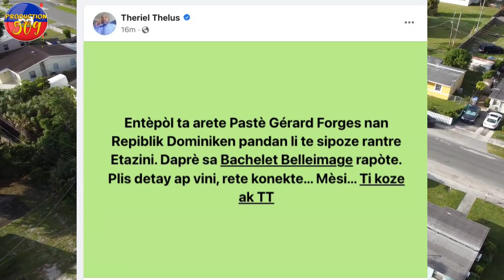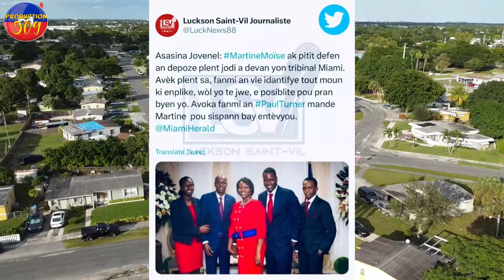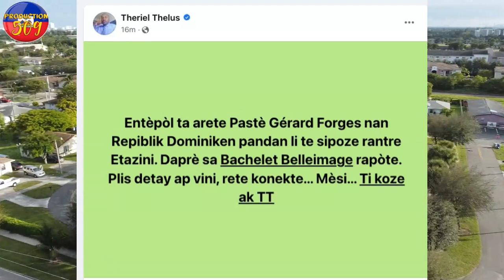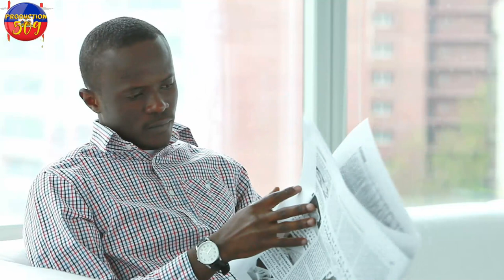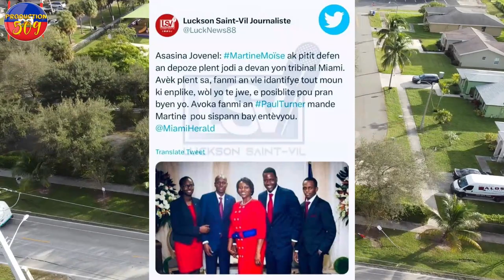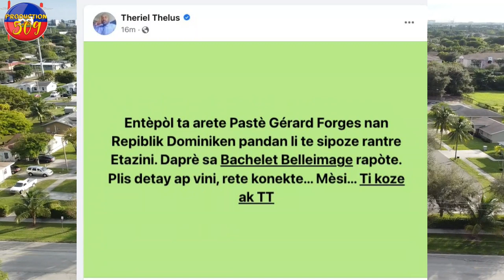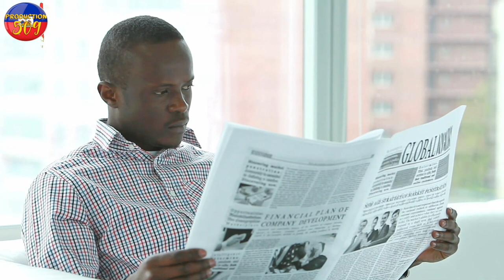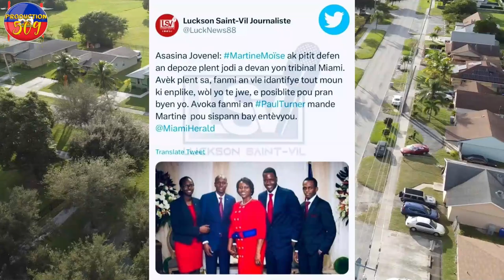GWO Nouvèl EntèpÒl mare pastè GERARD FORGE Martine Moise Gate Jwèt la li komase site non ki asanisa